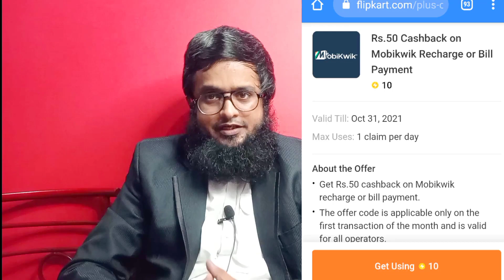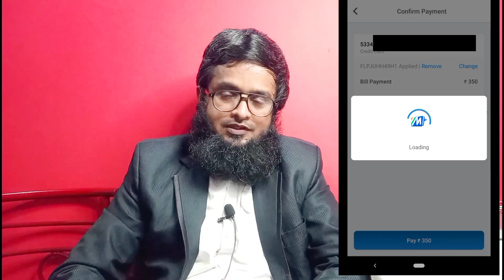🛑Expired🛑Get 14% Cashback on CreditCard Bill pay|क्रेडिट कार्ड का बिल पेमेंट करने पर पाएं 14% कैशबैक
Please visit this link to get voucher

दोस्तों इस वीडियो में मैंने बहुत ही जबरदस्त ऑफर के बारे में बताया है अगर इस ऑफर को आप फॉलो करते हैं वीडियो पूरा देखते हैं तो आप पा सकते हैं अपना क्रेडिट कार्ड का बिल पेमेंट करने पर 14% का कैशबैक बड़ी आसानी से

doston is video mein main aapko bataya hai ki agar aapane credit card ka aap bill payment karte hain is video ke offer ke according to aapko mil sakta hai 14 percent ka cashback apne credit card ka bill payment karne par video pura dekhen like Karen comment Karen aur subscribe karein